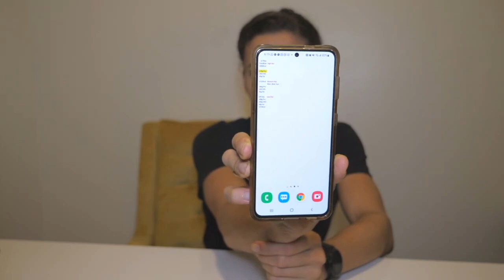Trying on my show bikini!!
Check in at 2 weeks out from Kuclo Classic 2022 - Things get entertaining towards the end 😆 You want to stick around till the end!

Time stamps:
0-4:30  Current nutrition
4:30  Anticipating bikini arrival
5:00  Retrieving and opening package
10:00  Trying on bikini
14:00  Delirious conclusion🤪😆
15:40  Like, subscribe, share your thoughts in the comments!!

HIVEWELLNESSbymichelle.com